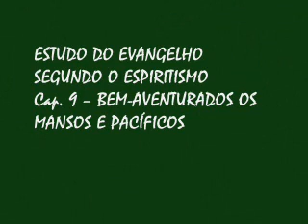ESTUDO DO EVANGELHO SEGUNDO O ESPIRITISMO - JDE - (ANDRE LUIZ) ZECH - 10-03-2015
ESTUDO DO EVANGELHO SEGUNDO O ESPIRITISMO
Cap. 9 – BEM-AVENTURADOS OS MANSOS E PACÍFICOS
Injúrias e violências
SALA JDE - ANDRÉ LUIZ (ZECH)
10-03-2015